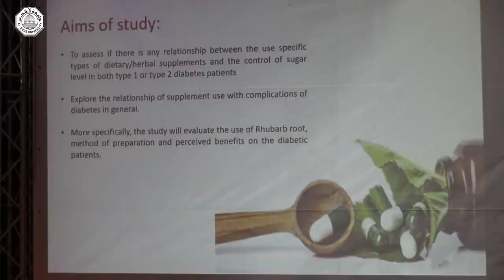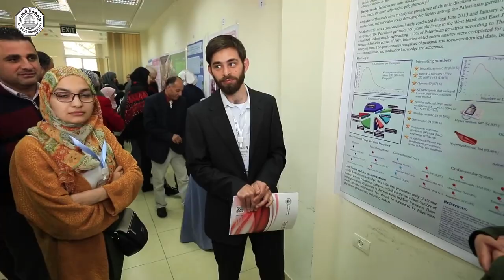جامعة القدس تعقد المؤتمر البحثي الثاني لطلبة البكالوريوس الفلسطينيين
القدس | عقدت جامعة القدس المؤتمر البحثي الثاني لطلبة البكالوريوس الفلسطينيين، وهو الأول من نوعه في انتاج الأبحاث الطلابية الهادفة إلى تقوية آلية انتاج البحث العلمي والتشجيع عليه، حيث أن المؤتمر حصيلة أبحاث طلابية على مدار عام كامل، ومرت في مراحل التقييم والاختبار من قبل لجان متخصصة في البحث العلمي، وذلك لزرع بذرة التفكير العلمي الممنهج في عقول الطلبة لانتاج أبحاث علمية متطورة تخدم المجتمع في جوانب حياتية هامة.